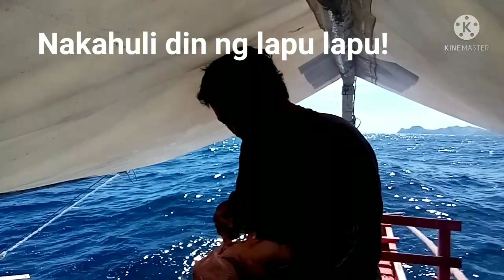malaking isda ang nahuli ilang minuto plang...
Magandang buhay po sa inyong lahat...
Panibagong araw.. Panibagong video naman po tau.. Samahan ninyo kaming mangawil ng lapu lapu o red grouper...
Sandaling oras pa lang nakahuli agad.
Salamat sa Panginoon☝️